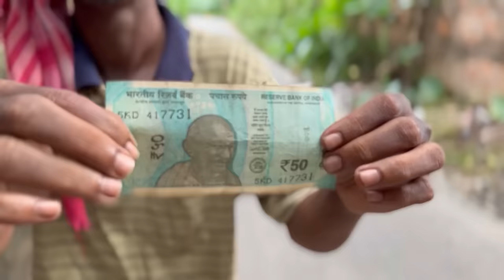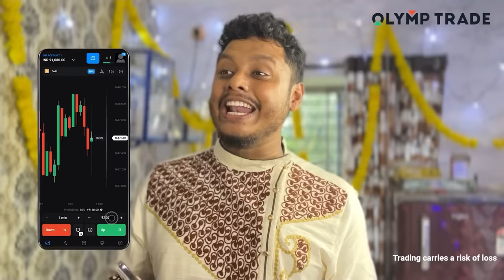Sosur Gelo Durga Elo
Videography -
Akash Purkait

￼BGM ￼Maker -
Pratim Chakraborty

Thumbnail -
Rajash

Screen Share  -
@Pritam Holme Chowdhury
@Ashwariya Mukherjee
Sonia Singh
Riya Sen
Amrita Mukherjee
Akash Purkait
Dipta Halder
Tilu
Priyanka
Suraj das
Puja Pramanik
Rumaya
debonistha
Arita
Bipasa (Child artist)

Makeup Artist -
Amrita mukherjee
Puja Pramanik

Song-
Ujo Mane Boddo Khusi (Puja Special Song 2021)
Voice- Romeo Sourav
Lyrics- Harsha Mukherjee
Tune & Programming- Subhadip Daschowdhury